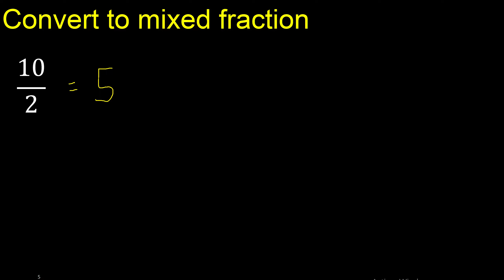Can it be converted 10/2 to a mixed fraction ?, transform